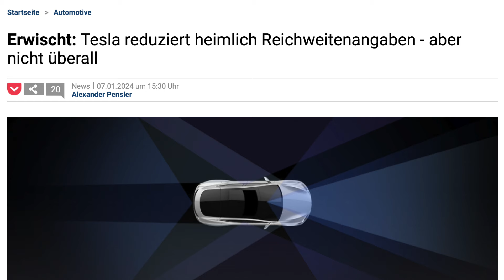Tesla reduziert Reichweitenangabe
Hier mein Tesla Empfehlungslink. Klick auf diesen Link und schau nach bei Tesla, was Du an Geschenken oder Rabatte erhältst. Gemeinsam haben wir die Welt schon ein bisschen leiser gemacht. Vielen Dank dafür!

Tesla hat bei eiigen Modellen die Reichweitenangabe reduziert. Trickst Tesla oder woran liegt das?
Antworten gibt es in diesem Video.

Ich nutze folgende Produkte:

Mittelarmlehne Abdeckung Model Y, 3
Organizer Tesla Model 3 Model Y Mittelkonsole
Radkappen Model Y
Gummimatten Model Y
Gummimatte Kofferraum
Kamera 1 Panasonic Lumix FT 2000
Kamera 2 Sony ZV1
Metallkäfig für Sony ZV1
Bluetooth Handgriff für Sony ZV1
Juice Booster 2 Die weltweit einzige mobile 22 kW Ladestation für E-Autos, die zu 100% der aktuell gültigen Norm IEC 62752 entspricht
Mennekes – Modus des Ladekabel 3 Typ 2 32 A 3ph 7.5 m 36247
Zhiyun Smooth-Q 3 Achsen Gimbal
Logitech Crayon
Apple iPad
PKW Ladebooster Powerbank

Wenn Du diese Links nutzt, kommen KEINE extra Kosten auf Dich zu.
Als Amazon-Partner erhalte ich eine kleine Provision an qualifizierten Verkäufen.

Willst Du mehr über Elektromobilität wissen?